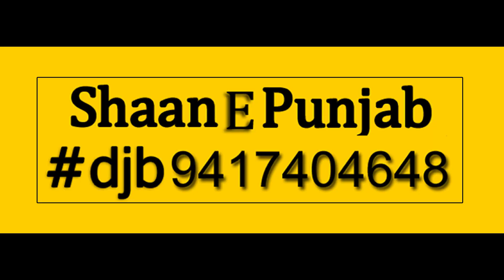aarambh 2022 (volleyball knockout tournament)